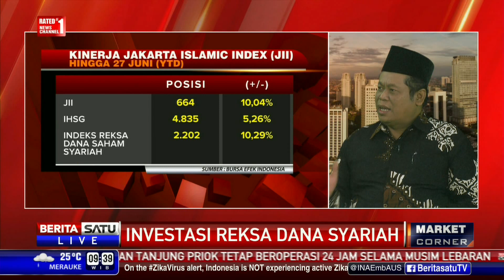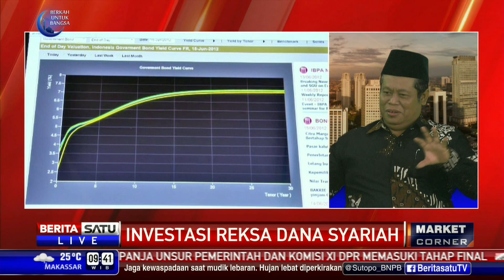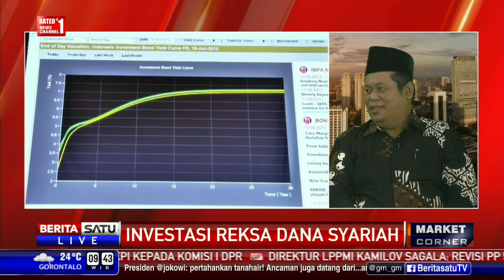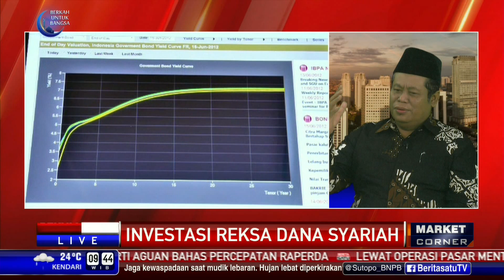Dialog Market Corner: Investasi Reksa Dana Syariah #1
Bagaimana prospek investasi Reksa Dana Syariah di pasar modal Tanah Air? Kita akan membahasnya bersama Ketua Badan Khusus Investasi Pengurus Besar Nahdlatul Ulama (NU) Marsudi Syuhud.

Facebook.com/BeritaSatuTV
Youtube.com/BeritaSatu